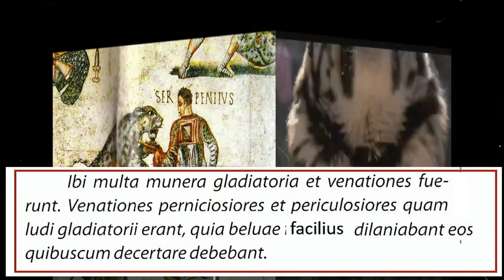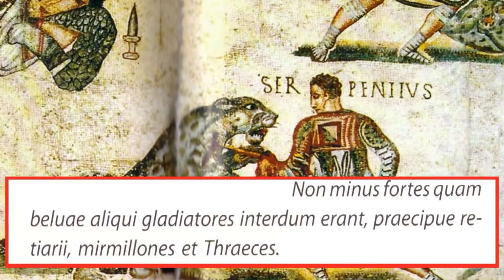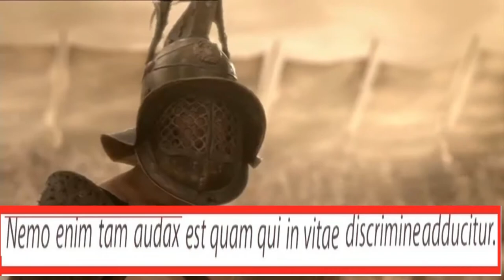Il racconto del gladiatore Myrinus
Introduzione al comparativo di maggioranza, minoranza e uguaglianza